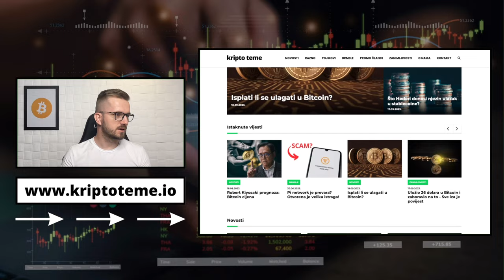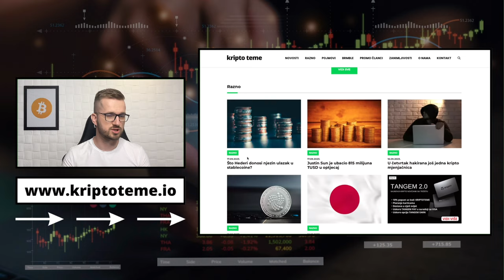PAŽNJA KRIPTO PUBLIKO !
✅ SLUŽBENI LINKOVI

Pogledajte sada: ⤵️

kriptovalute
kriptovalute
KRIPTOVALUTE bitcoin
kriptovalute bitcoin
kriptovalute novosti
bitcoin milijunaš bitcoin
na kriptovalutama zaradio milijune
zarada na kriptovalutama bitcoin bitcoin
bitcoin na mjenjačnici
ISPLATI LI SE ULAGATI U BITCOIN